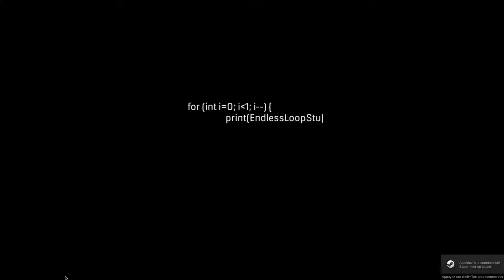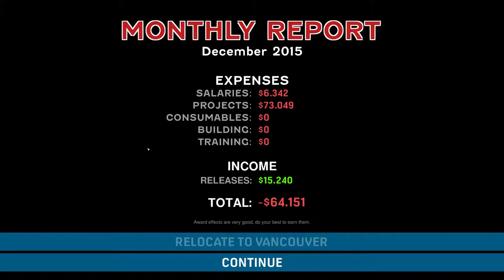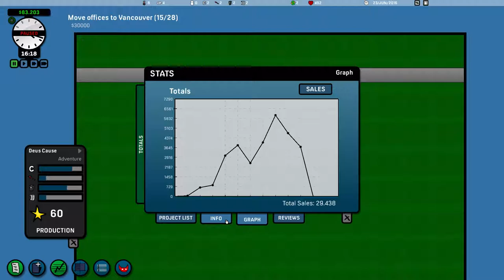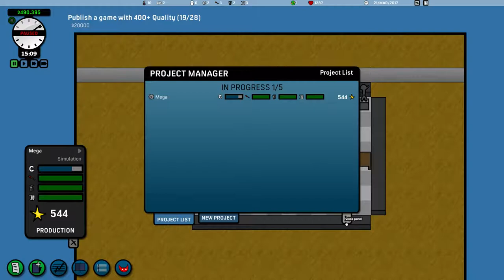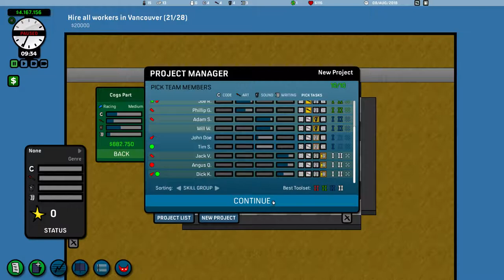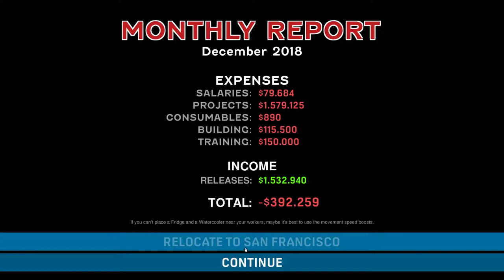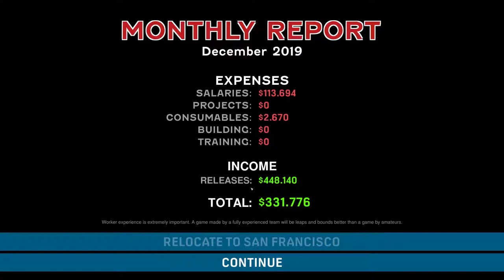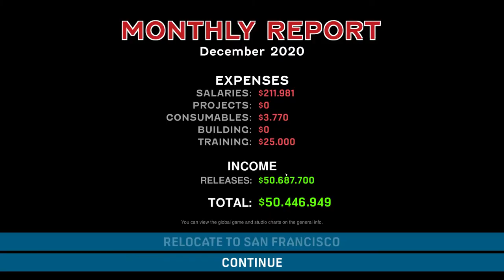~Game Corp DX~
Game Corp DX brings you in the seat of a video game company manager.
Hire/fire personnel, train/brain-enhance them, choose the game projects and who works on it, follow it's development, publish it, see the reviews, and see the cash flow in !